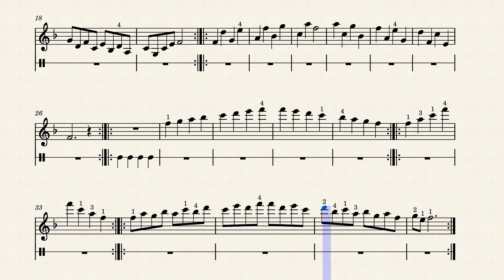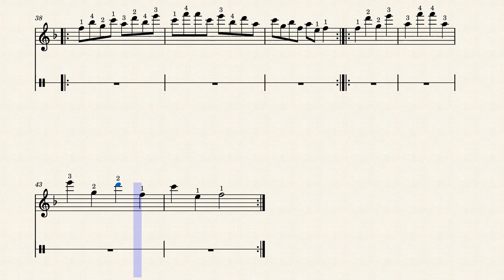F Major Scale by McBethViolins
Help me create even more free content; you’re donation will go directly to new works, videos and content. Thank you much!